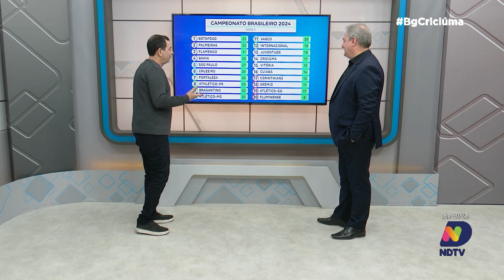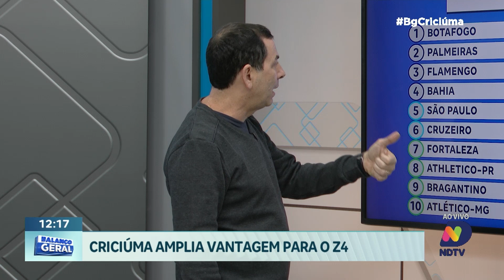Renato Semensati: comentario sobre empate do Trigre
Confira o comentário esportivo de Renato Semensati, no BG!